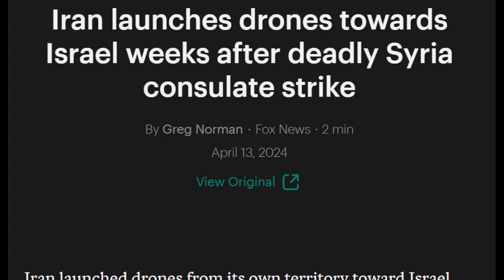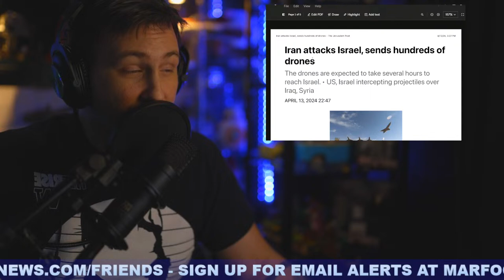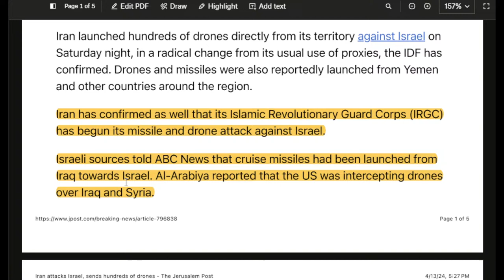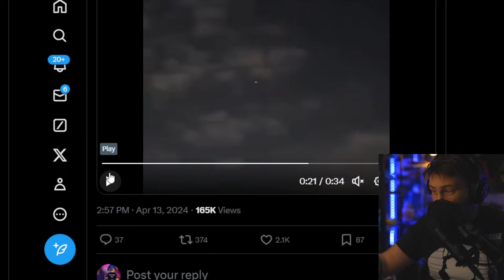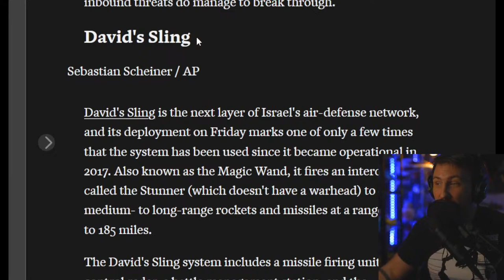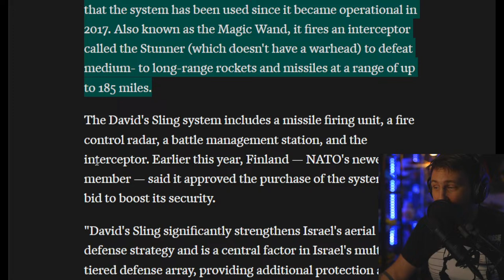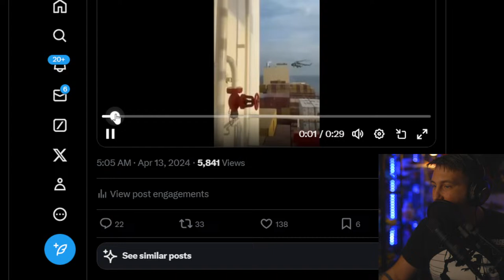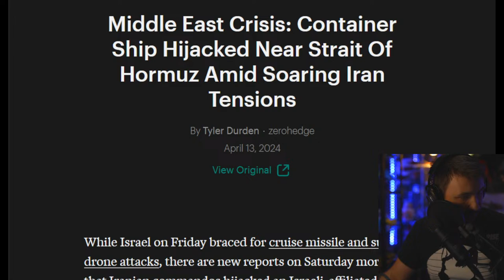"SITUATION IS CHANGING RAPIDLY"